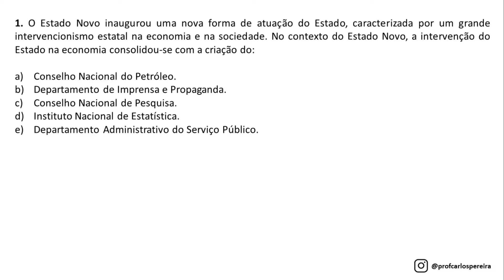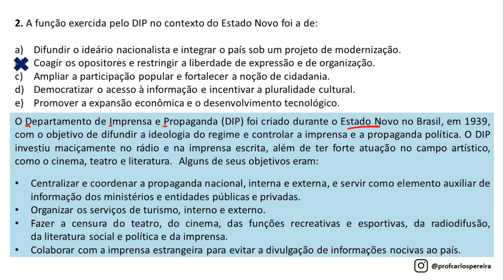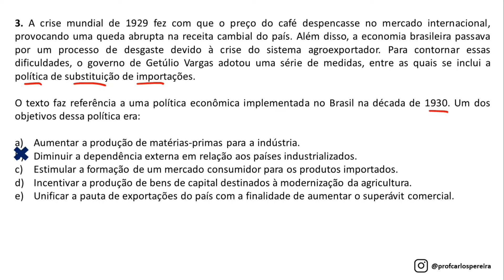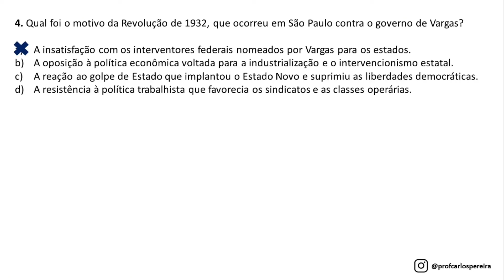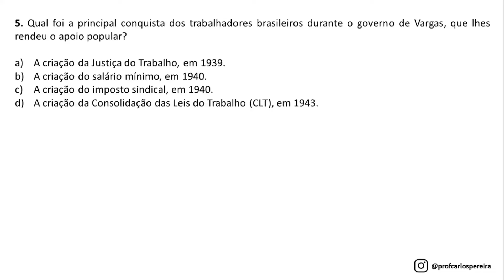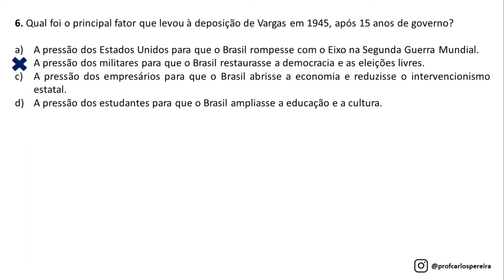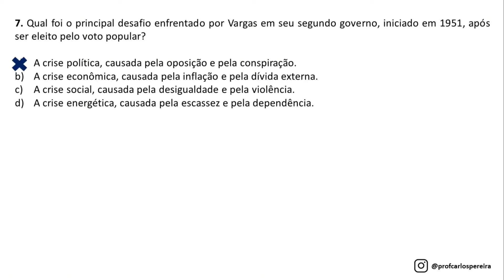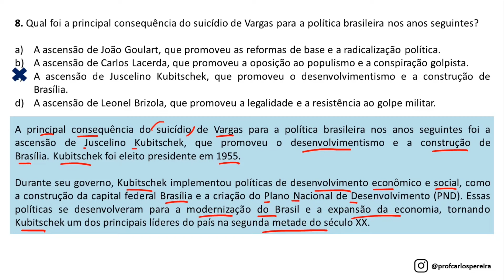Simulado 04 - Concurso Nacional Unificado - Realidade Brasileira - Era Vargas - O Estado Getulista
CONTRIBUA COM NOSSO CANAL!